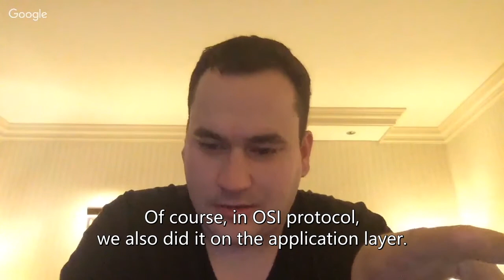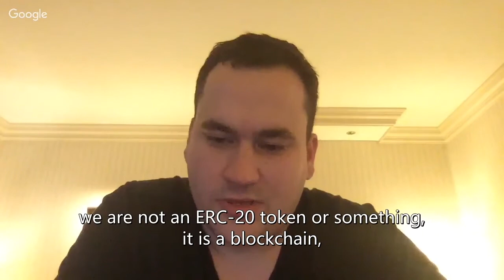Q&A with Matej Michalko - Zero Volatility (eng subs)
DECENT is a Blockchain Content Distribution Platform that is Open-Source and utilizes Blockchain to ensure trust and security. Our intention is to revolutionize data distribution on the internet.